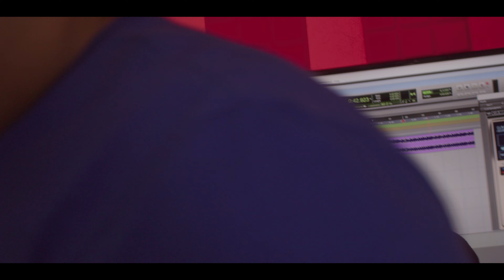Behind the Beef -Capitulo 2: El Funky